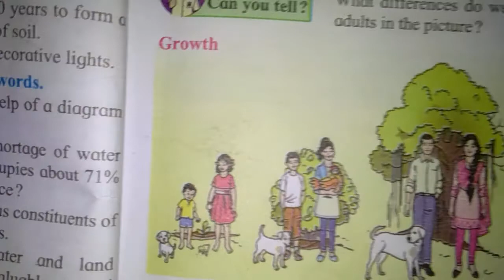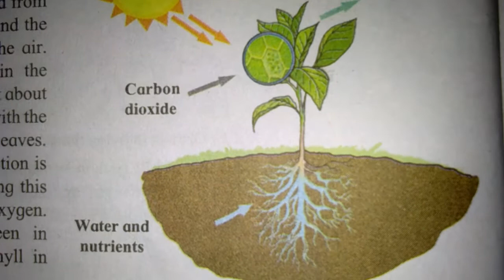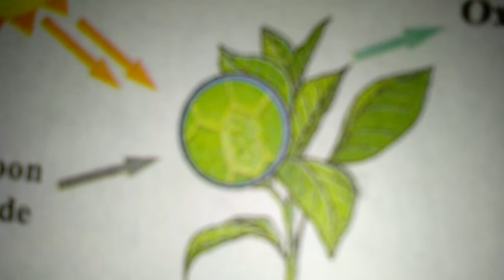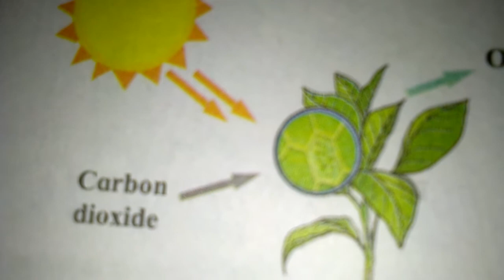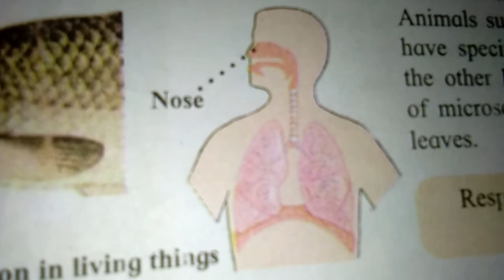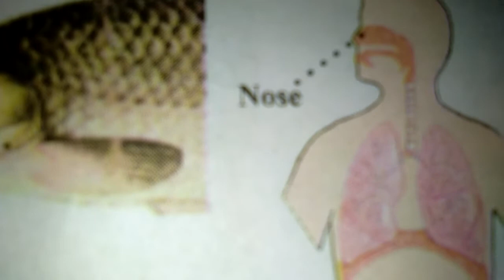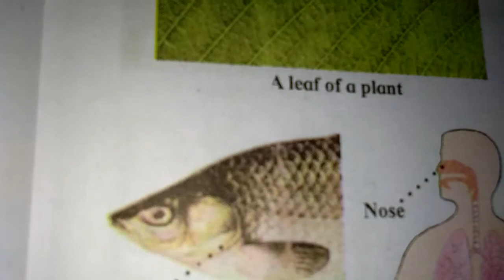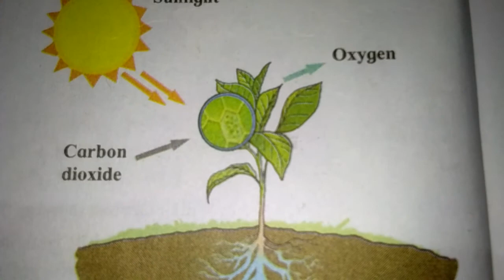Characteristic of living things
4 characteristics